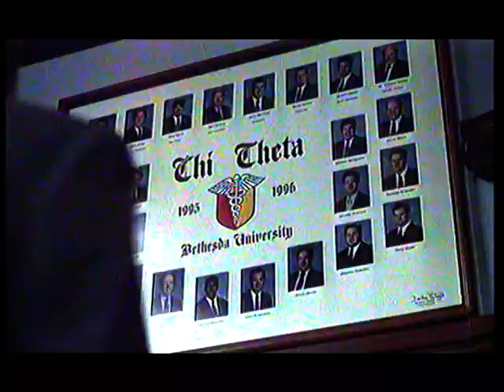Bande annonce 8 têtes dans un sac (8 heads in a duffel bag)